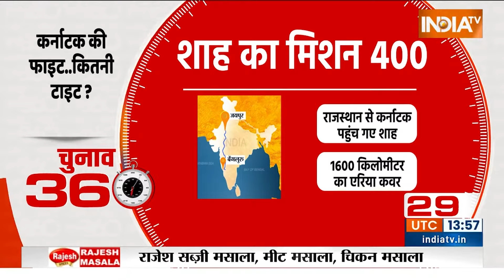24 Loksabha Election : अमित शाह ने भरी हुंकार...मिशन 400 का लिया कमान | Karnataka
24 Loksabha Election : अमित शाह ने भरी हुंकार...मिशन 400 का लिया कमान | Karnataka